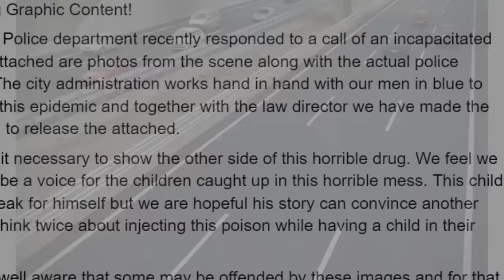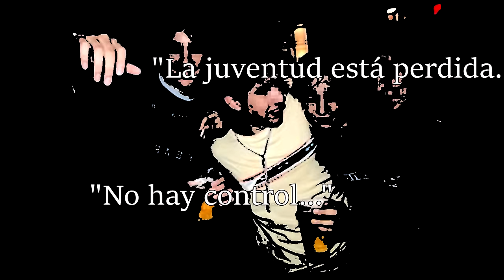Y Luego... ¿Quien tiene la culpa?